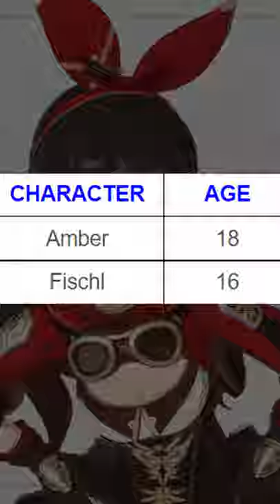Fischl VS Amber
Fischl Vs Amber. Which is the better character in Genshin Impact? The pyro bunny girl, or the electro bird girl? Both have their uses, but there is something about Amber that makes her much more appealing than Fischl, and it'll remain as such for years to come...